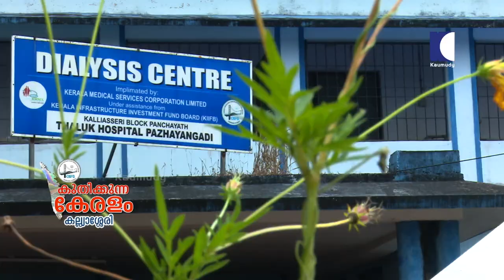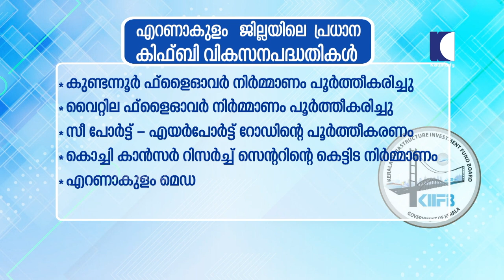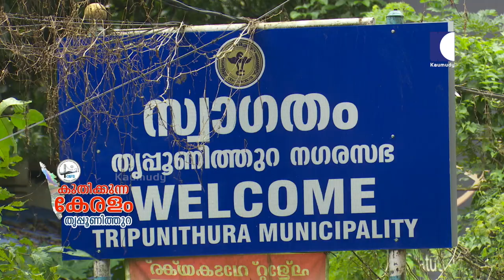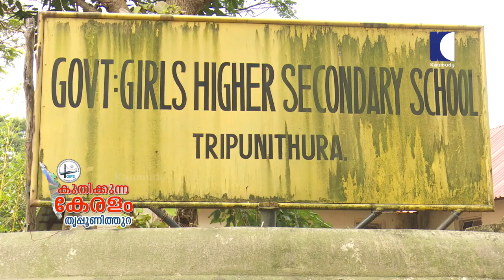Kuthikkunna Keralam | Kalliasseri | T V Rajesh | Thrippunithura | M S Swaraj | KIIFB | EP 49